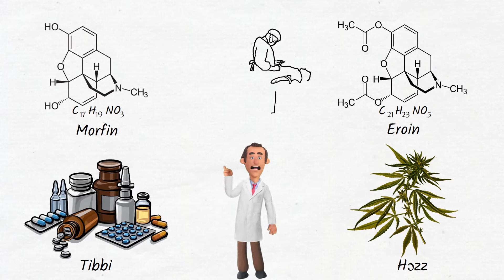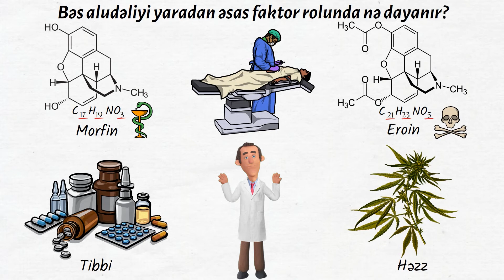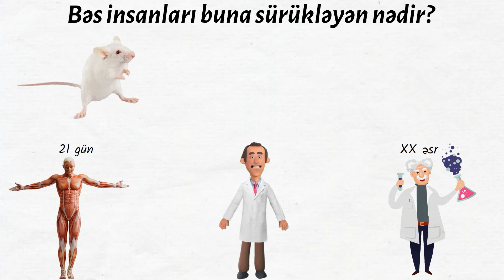Narkotik Asılılığı (Eroin)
Müasir dünyanın ən böyük bəlalarından biri olan narkotik maddə asılılığı BeyinX kanalının növbəti videosunun mövzusudur. Siz bu videonu izləməklə asılılığın bu növünün əsas elementləri ilə tanış olacaqsınız. Kanalımıza abunə olmağı, like etməyi və rəy yazmağı unutmayın. Sağ olun, salamat qalın.

Salam, dostlar. Bu kanalda fərdi inkişaf, elm, ədəbiyyat, incəsənət, tarix və başqa mövzular ilə bağlı videolar paylaşılır. Kitab xülasələri məhşur elm və incəsənət insanlarının bioqrafiyası mövzularında çox faydalı məlumatlar paylaşılacaq.